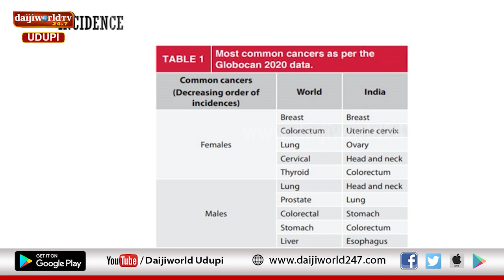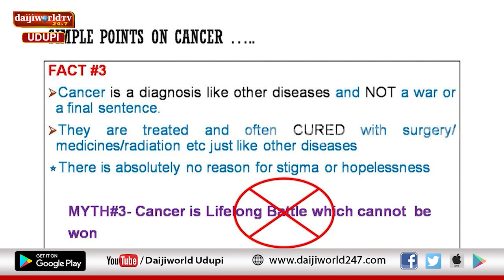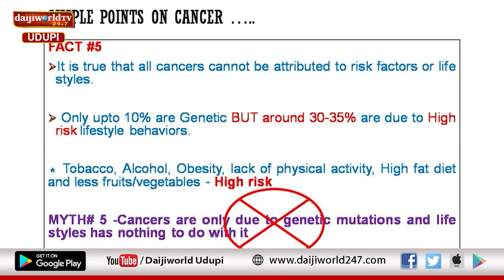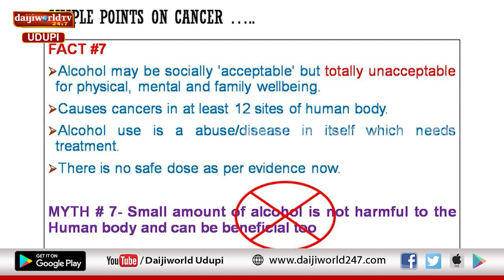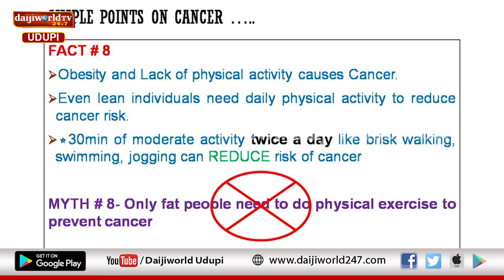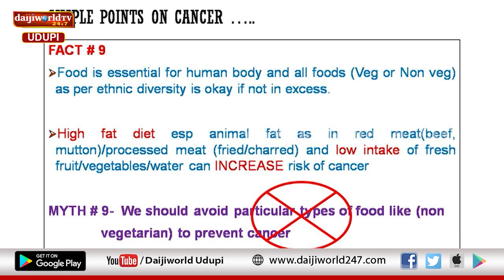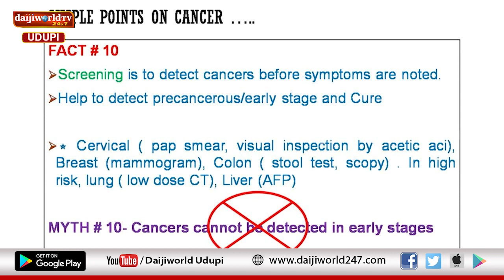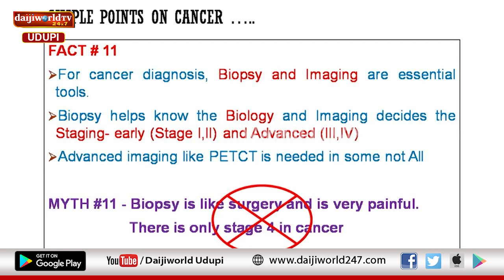Kasturba Hospital, Manipal | Arogya Chintana 2022-23 | Dr Ramanath Shenoy K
ಕ್ಯಾನ್ಸರ್ ನಿಂದ ಪಾರಾಗುವುದು ಹೇಗೆ?
ಕ್ಯಾನ್ಸರ್‌ನ ಚಿಕಿತ್ಸೆ ಮತ್ತು ತಡೆಗಟ್ಟುವಿಕೆ ಬಗ್ಗೆ ತಿಳಿಯಿರಿ
ಕ್ಯಾನ್ಸರ್ ಜಾಗೃತಿ ಕುರಿತು ಮಾಹಿತಿ ಡಾ. ರಾಮನಾಥ್ ಶೆಣೈ ಕೆ ಇವರಿಂದ